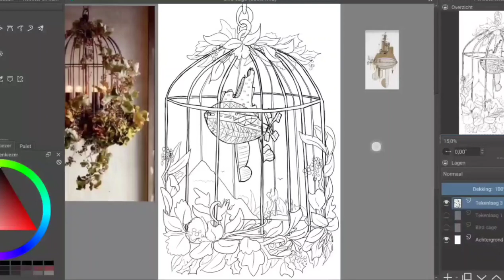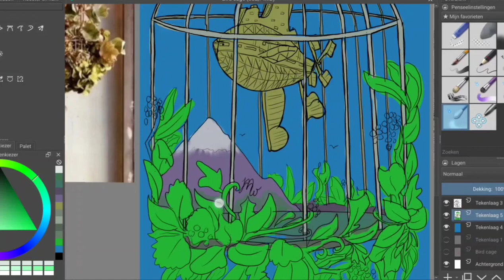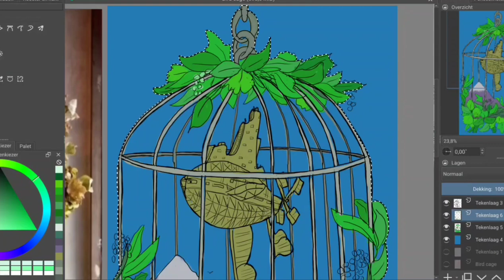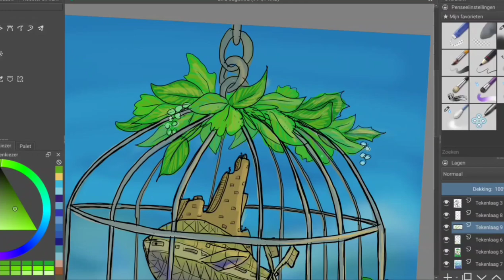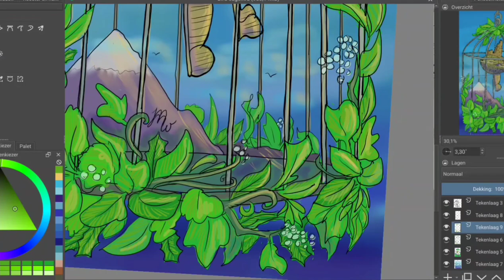Flying in the air - speedpaint in krita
Come and see the airship transform with color in this krita speedpaint. See how the birdcage keep the blimp in an illusion of leaves.